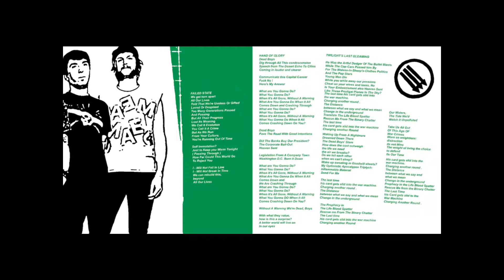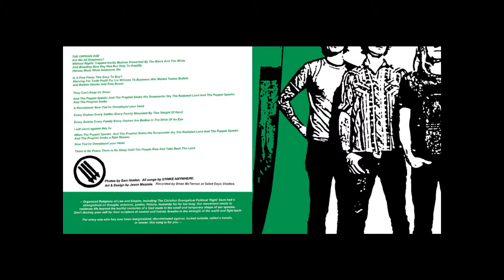Strike Anywhere - Failed State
Strike Anywhere - Failed State of the album Iron Front EP (Released 2009 - Bridge Nine Records)

Lyrics:

We get torn apart All our lives Told that we're useless or gifted Loved or despised Too many generations passed And passing But all their progress Lost its meaning We call it evolution You call it a crime But as we run From your culture You're running out of time

Self immolation? Just to keep you warm tonight (Passing through) How far could this world go To reject you

I - will not fall in line I - will not break in time We can rebuild this, Beyond All our lives